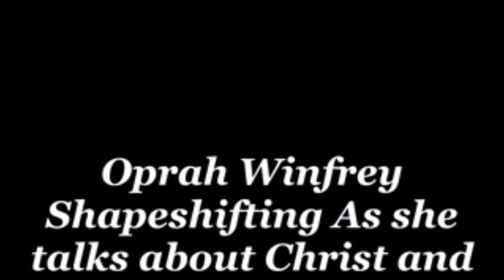Oprah Winfrey's Demon Recoils In Horror At The Mention Of Jesus Christ